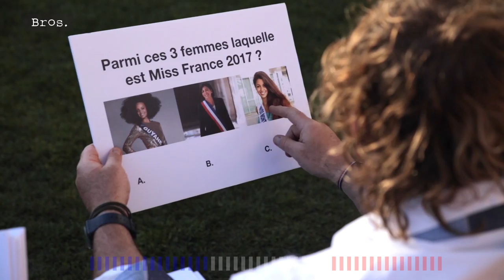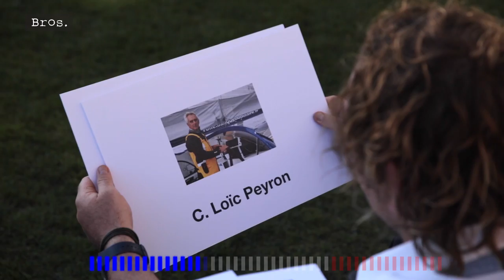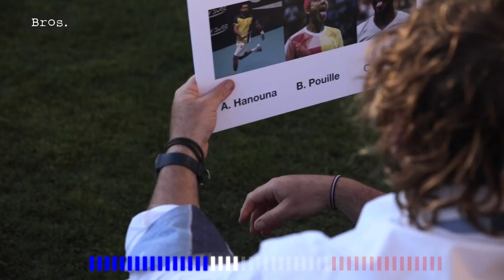FULGENCE OUEDRAOGO / JANNIE DU PLESSIS / MARVIN O'CONNOR | How French Are You ?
FULGENCE OUEDRAOGO et Marvin O'Connor accompagnent Jannie Du Plessis à l''attaque aux sommets de la culture française dans ce "How French Are You?".  Solide et malin, sur le sofa comme en mêlée.

By Avec le XV | Orange